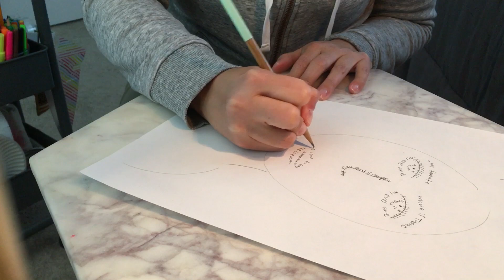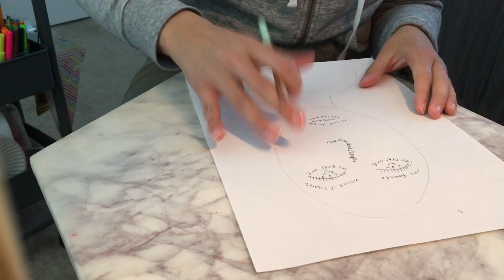4th / Self Portrait With Words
3/30/20 - Today you guys are going to be making your selves with words about you!!! Have fun!! 🧡